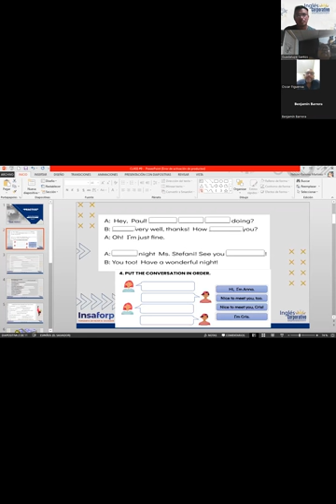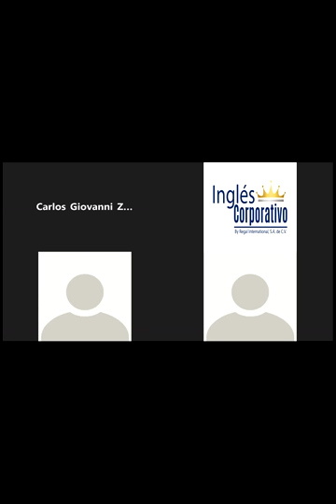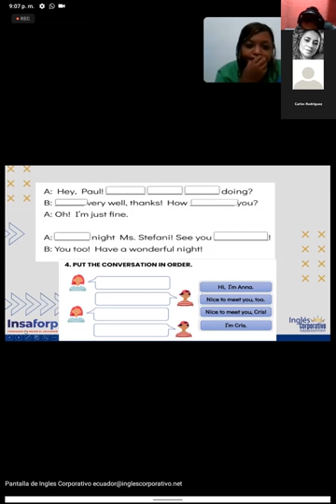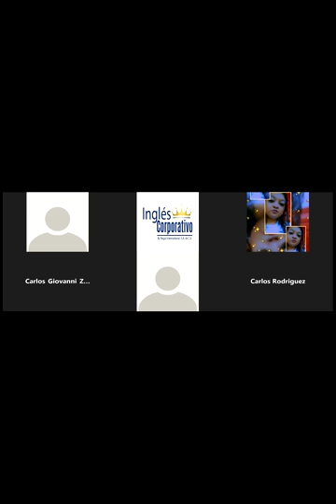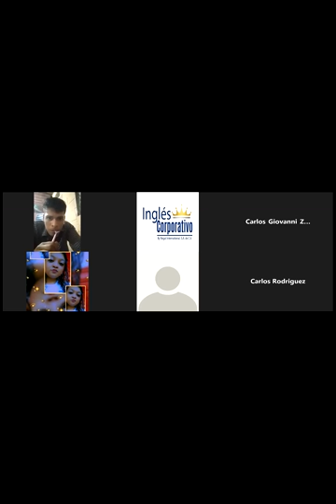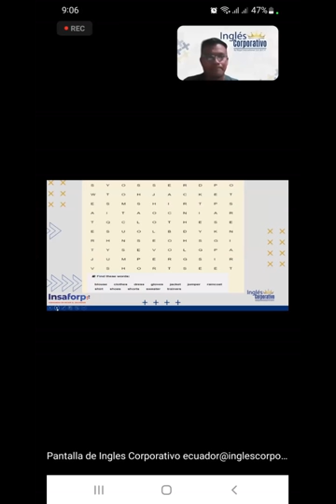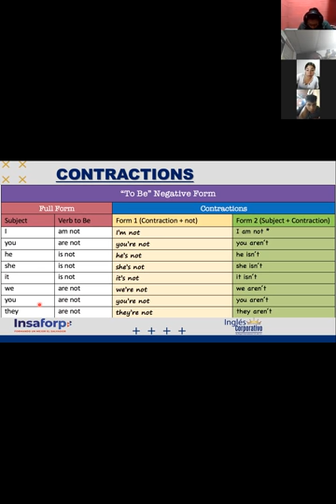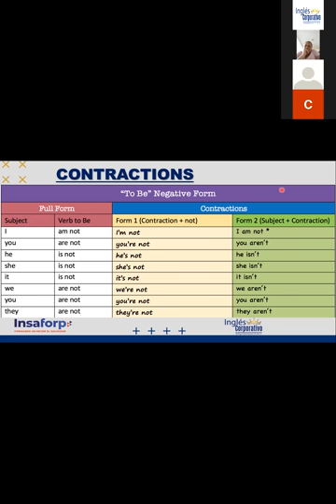Inglés Corporativo-04-11-2022- "FINAL PRACTICE"